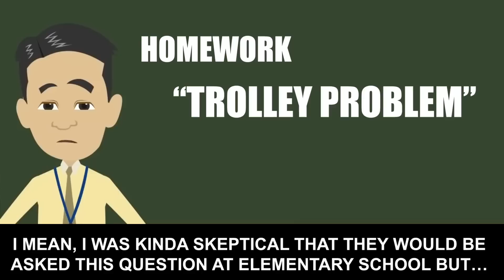[Gossip] My crazy mother-in-law sets my house on fire!